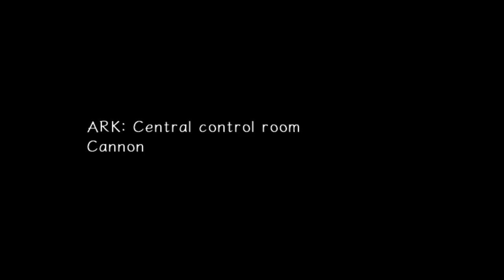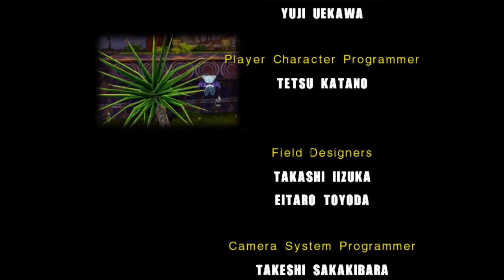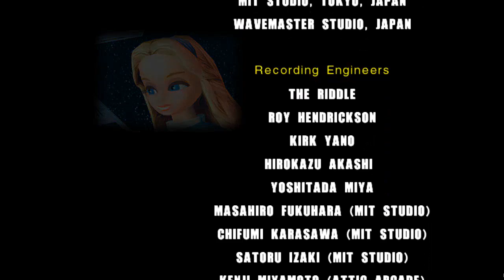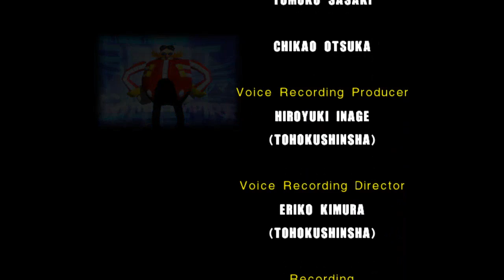Deep Thought Sonic Adventure 2 Part 14: Shadow's Final Chase, Rush, Stand, Something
Even, Mia, and Flame take a look at a classic Sonic game that, to this day, remains very divisive among the Sonic community. It's Sonic Adventure 2!

Today, it's the final Dark Story part, where Shadow be Shadow and does Shadow things! Also, we rank the characters from best to worst in terms of levels!
And they talk about voice acting at some point, hence the title.

Even

Mia

Flame